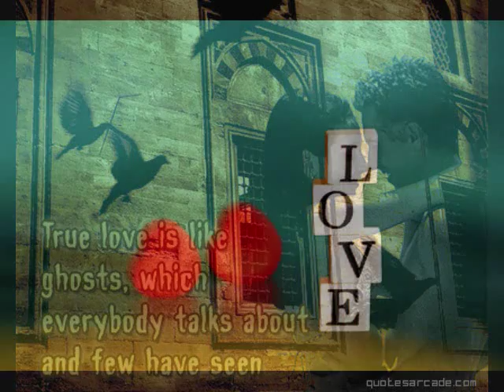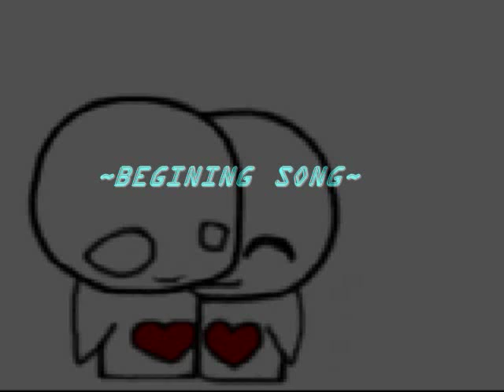Love Icons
Really cute icons. I  got really bored so ya.